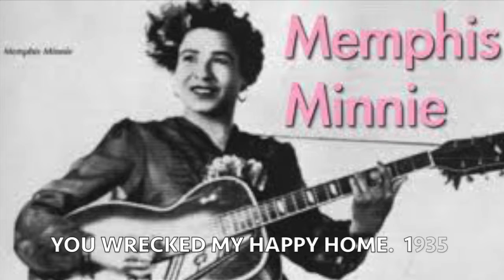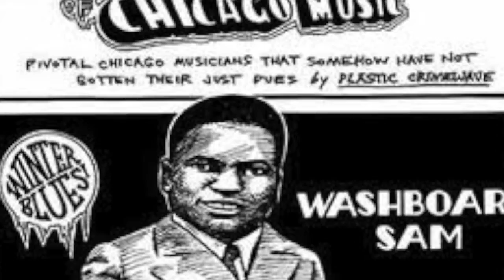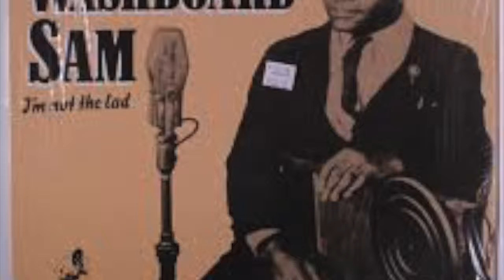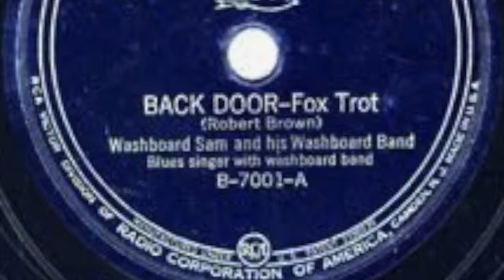Original Chicago Blues Part 4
With A Reefer In My Hand, featuring Memphis Minnie, Tommy McClennan, Albert King, Champion Jack Dupree & Washboard Sam.